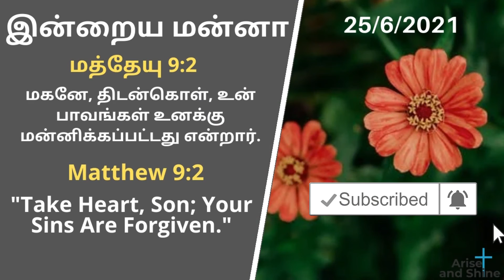Today bible word|Today's bible verse|மத்தேயு 9:2 |Matthew 9:2|Arise and Shine|June 25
மத்தேயு 9:2
மகனே, திடன்கொள், உன் பாவங்கள் உனக்கு மன்னிக்கப்பட்டது என்றார்.
Matthew 9:2
"Take Heart, Son; Your Sins Are Forgiven."